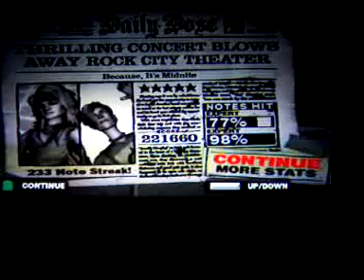GH80s - Because it's Midnite COOP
Guitar Hero Encore Rocks the 80's
Because it's Midnite

Q - Left (Lead, [Ex])
Cyrix - Right (Bass, [Ex])

We can do way better than this.  We didn't even beat our previous score on this, because Cyrix was missing easy notes (and admits it on camera).

"WE'RE FROM LIMOZEEEEEENNNNN"